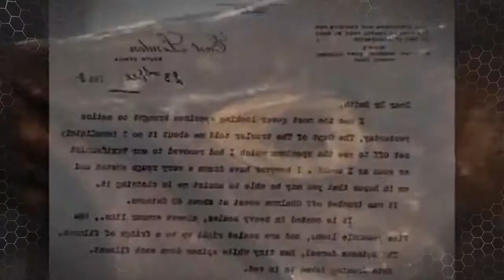CRIPTOZOOLOGIA: EL CELACANTO (ser de Monster Hunter World)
Un fósil viviente en la actualidad , raro de ver y encontrar y un ser mítico en la antigüedad pero que realmente existe.

Por cierto en el juego de monster hunter world ya lo conseguí :p

No se olviden de comentar y compartir, me gustaría saber sus opiniones.